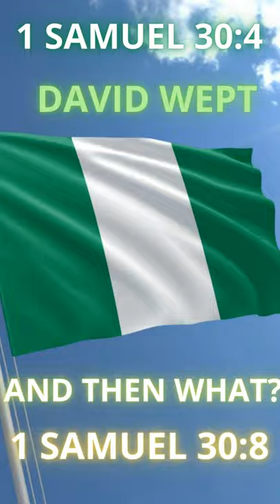Empress Kofoworola: Crying and then What?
empresskofoworola entertainment commentary on Nigerian pastor who pours ashes on his head for Gods intervention and response by Nigerians Defence Minister (Bashir Salihi Magashi), who said people Should Not Be Cowards When Attacked By Bandits
timestamp
00:00 introduction
00:47 not the responsibility of God alone
01:14 my commentary after all this emotional display then what
03:06 Islam in not the problem

Thanking You